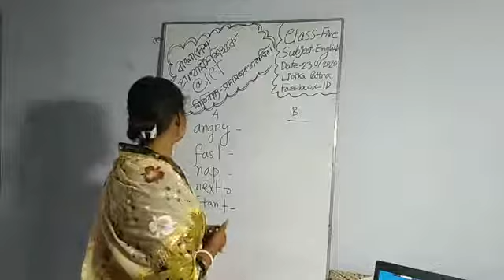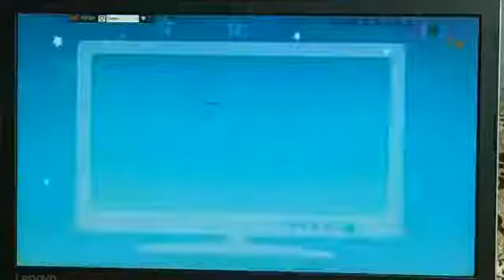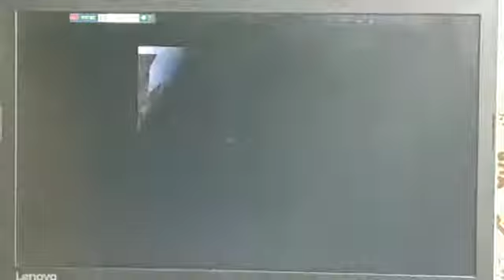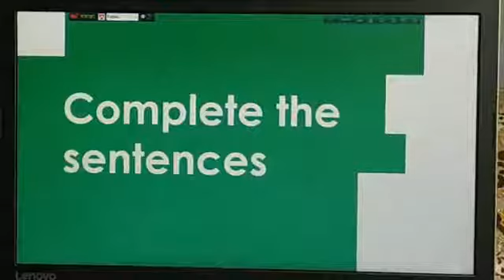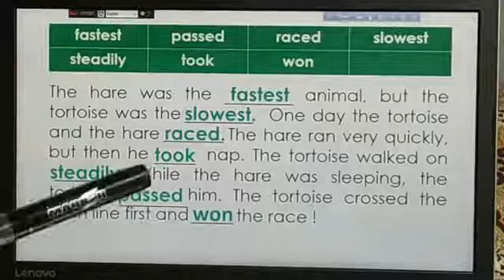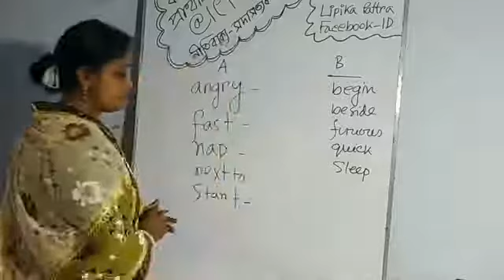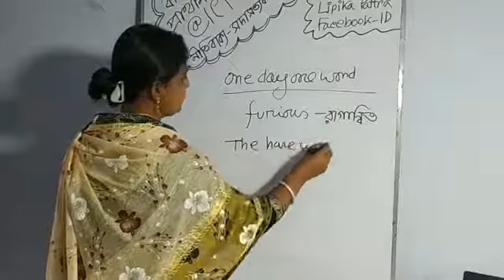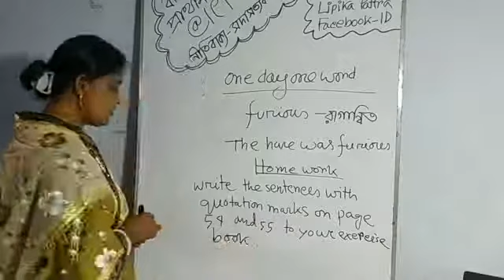class 5, unit 14, the hare ang the tortoise